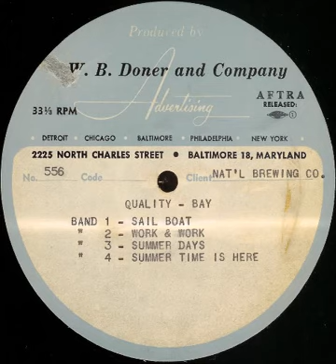National Beer and Chuck Thompson 1960!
Ain't The Beer Cold!

Among my favorite audio projects are commercial jingles from original broadcast transcription discs and tapes. Here's one near the top of my list for so many reasons.

In the late 1950s, Baltimore's National Brewing Company through the W. B. Doner Advertising Agency developed a marketing strategy for National Beer amidst the backdrop of so many of the iconic images of the Chesapeake Bay region: the Orioles, Colts, seafood, sailing, hunting and fishing.

Although National Boh radio jingles were retired from the airwaves decades ago, they occupy a special spot in the memories of lots of us who called Maryland home back in the heydays of Brooks Robinson, Johnny Unitas, Jim Gentile, Artie Donovan and so many more.

So, if you were tuned into an Orioles game in the summer of 1960, you likely heard this classic commercial sporting not only the famous National Beer jingle but also the voice of Chuck Thompson!

(Restored from the original broadcast disc by Joe Evelius at Audio Solutions